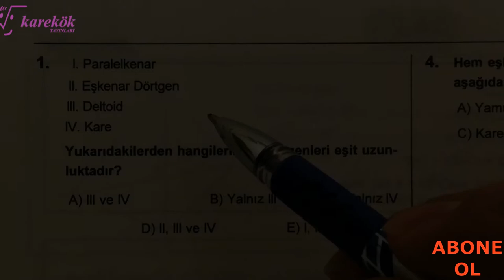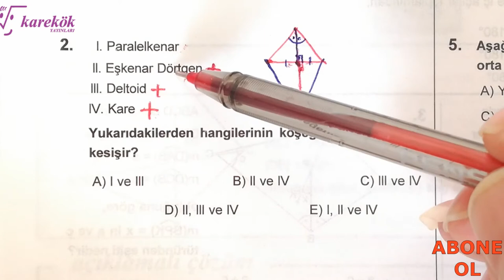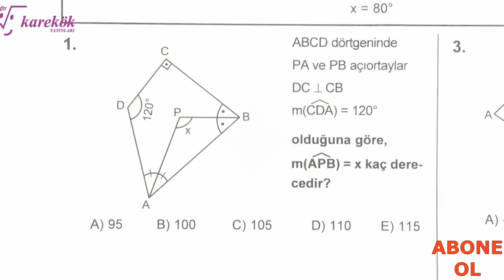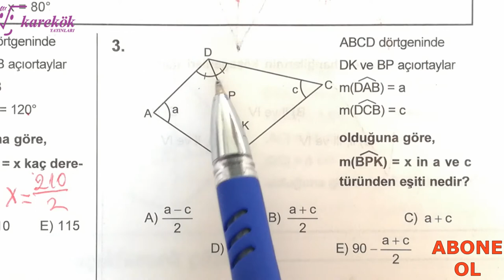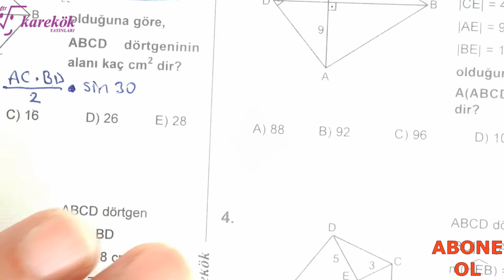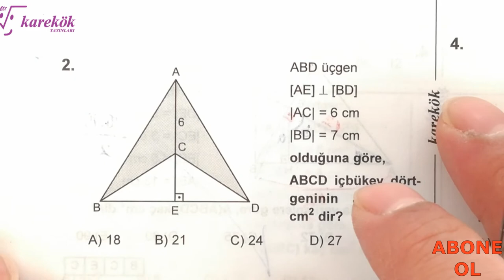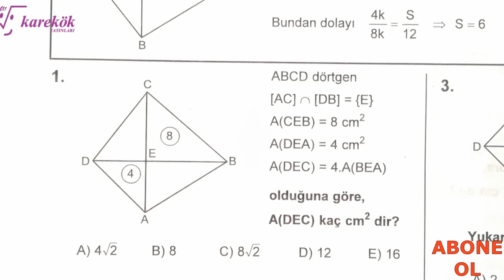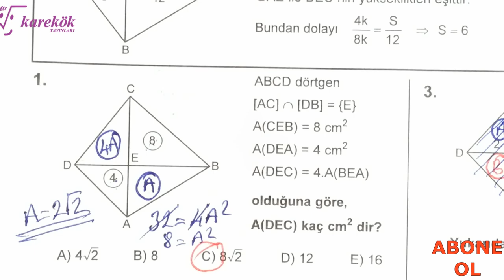DÖRTGENLER 1.2.3.4.5. KÖŞETAŞLARI || MPS TYT-AYT SORU BANKASI || KAREKÖK YAYINLARI || 14. BÖLÜM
dörtgenler soru çözümü,
dörtgenler ve çokgenler,
dörtgenler konu anlatımı,
dörtgenler tyt,
dörtgenler ve çokgenler 10. sınıf,
dörtgenler ve deltoid,
dörtgenler alan,
dörtgenler ales,
dörtgenler tyt konu anlatımı,
dörtgenler tekrar,
dörtgenler tyt soru çözümü,
dörtgenler tyt ayt,
dörtgenler bitirme kampı,
dörtgenler bütün formüller,
dörtgenler kenar bulma,
dörtgenler ve cokgenler 10.sınıf,
dörtgenler çokgenler,
dörtgenler çözümlü sorular,
dörtgenler çıkmış sorular ve çözümleri,
çokgenler ve dörtgenler soru çözümü,
dörtgenler deltoid,
dörtgenler yeni nesil sorular,
dörtgenler yamuk,
dörtgenler ygs,
dörtgenler yeni nesil soru çözümü,
dörtgenler ders notu,
dgs geometri dörtgenler,
dörtgenler full tekrar,
dörtgenler formülleri,
dörtgenler tüm formüller,
dörtgenler geometri,
dörtgenler genel tekrar,
geometri dörtgenler soru çözümü,
genel dörtgenler,
geometri dörtgenler konu anlatımı,
geometri dörtgenler ve çokgenler,
dörtgenler pdf,
dörtgenler hiyerarşisi,
dörtgenler ispat,
dörtgenler in özellikleri,
dörtgenler iç açıları toplamı,
dörtgenler ile ilgili sorular,
dörtgenler konu anlatımı tyt,
dörtgenler kuralları,
dörtgenler karekök,
dörtgenler kpss,
dörtgenler merkeze teğet,
matematik dörtgenler,
matematik dörtgenler 10.sınıf,
matematik dörtgenler ve çokgenler,
matematik dörtgenler 7. sınıf,
matematik 10 dörtgenler,
dörtgenler orjinal,
dörtgenler ortaokul,
dörtgenler orta nokta özellikleri,
dörtgenler özellikleri,
dörtgenler özet,
dörtgenler özellikleri tyt,
7. sınıf dörtgenler özellikleri